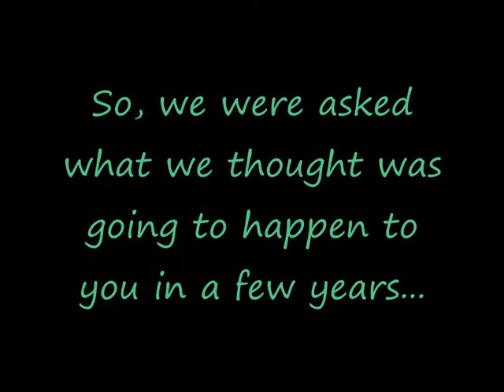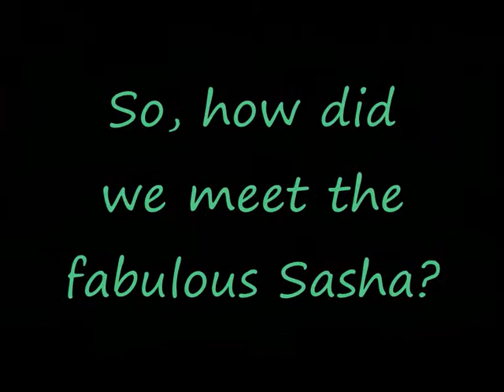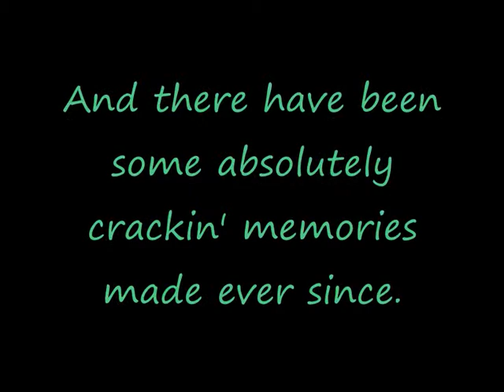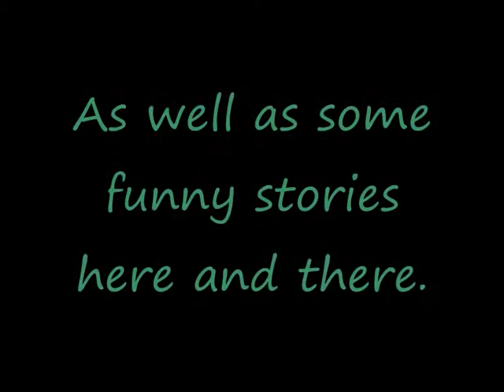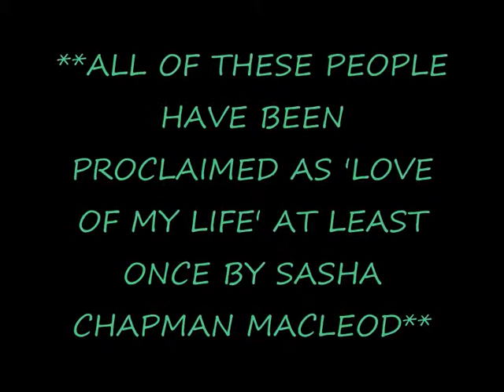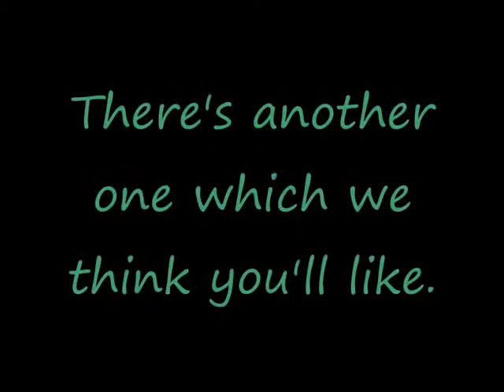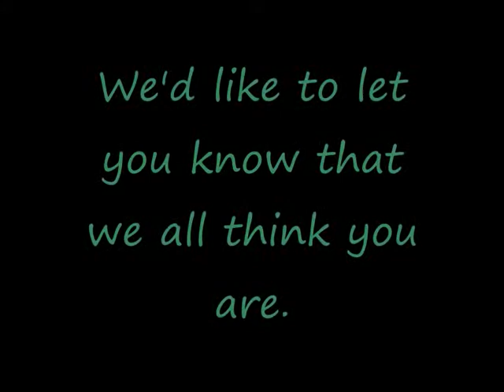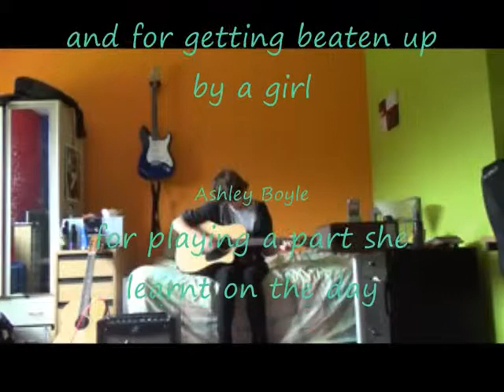Happy Birthday Sash!!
I hope that you didn't really think that you weren't getting your real present today. What kind of amatuer do you take me for? That being said, there is a slight issue with the end credits, but I'll make sure to put a copy up of that. Happy Birthday Gee, hope you have a good one :) xxx